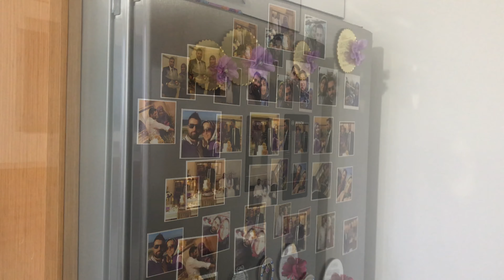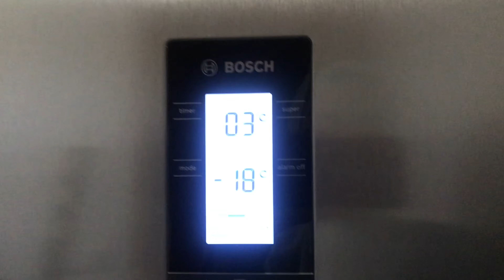HAMİLELİKTE SAĞLIKLI BESLENME / BUZDOLABI TEMİZLİĞİ / TEMİZLİK / BEŞİK GELDİ